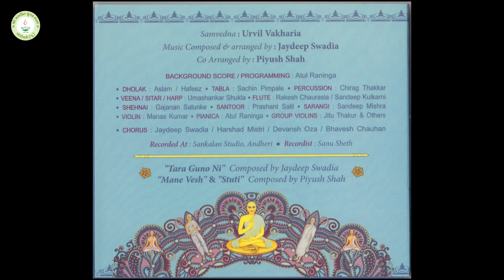Tari Preetini Kevi Asar | Piyush Shah | Mane Vesh Shraman No Maljo Re